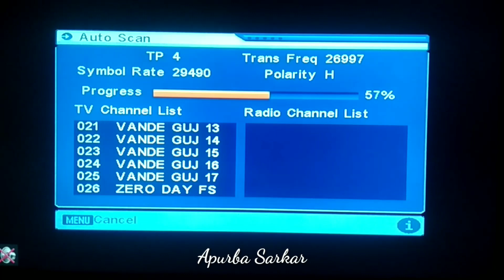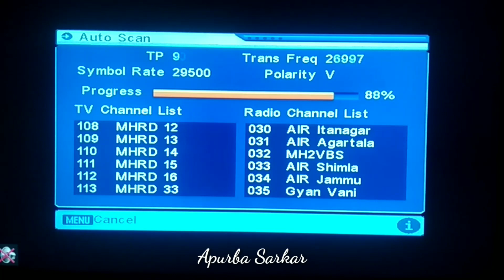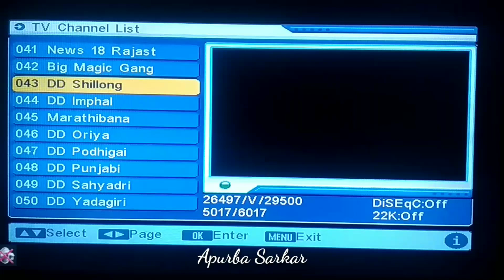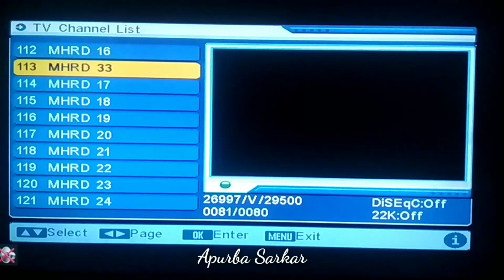DD Free Dish New channel adds on new frequency sony pal on DD Free Dish